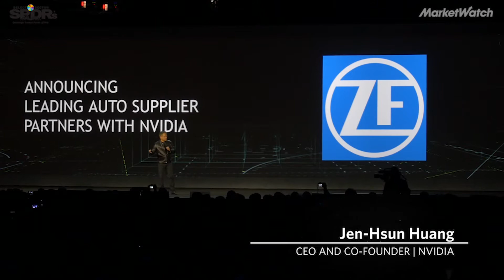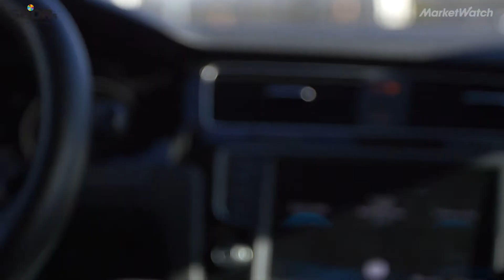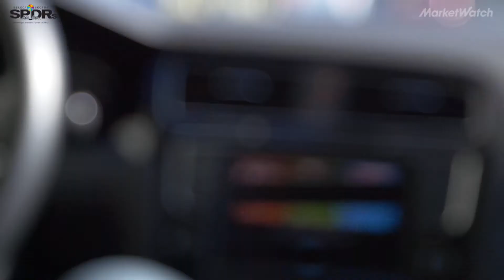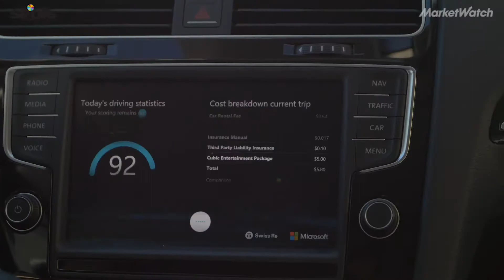This is when driverless cars will hit the road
At CES in Las Vegas, tech executives, industry analysts and enthusiasts voiced different ideas about when self-driving cars would become widely available. MarketWatch took a spin in a semi-autonomous car to learn more about this emerging technology.